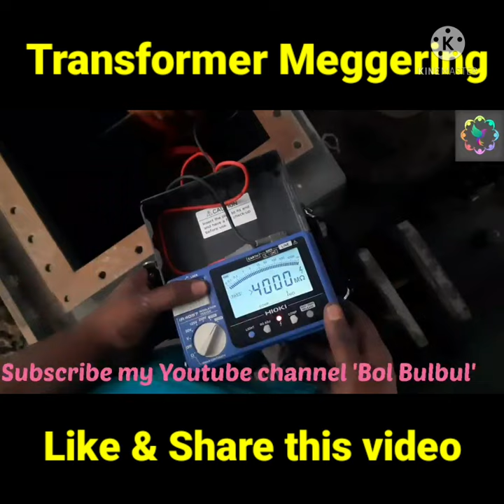Transformer Meggering |bolbulbulindustrialelectrical